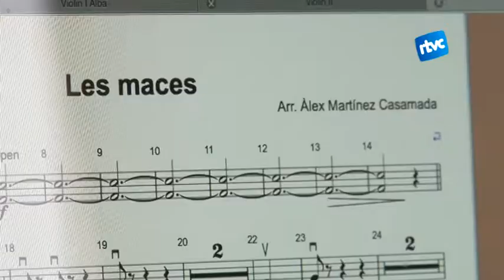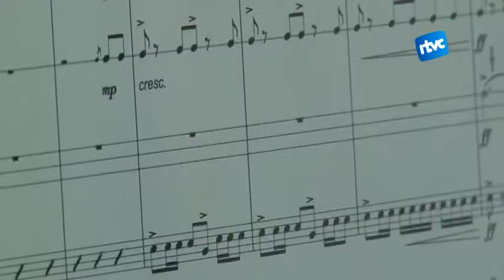La Patum sona amb l'estil de l'Àlex Martínez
Ja fa 17 anys que Berga celebra el seu concert de Patum. En cada edició, un músic diferent en fa els arranjaments. Enguany, l'encarregat ha estat l'Àlex Martínez, de Cardedeu. Pel seu sedàs, la Patum sona a banda sonora i també a estones de jazz.